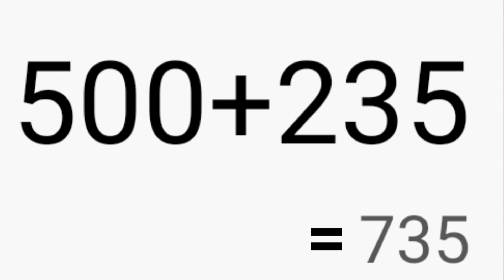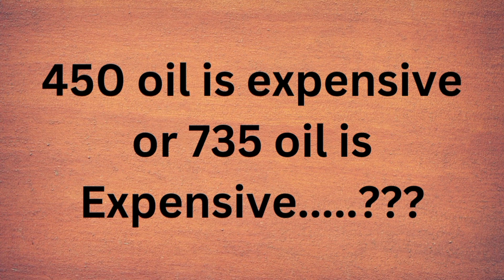Best hair growth oil in Pakistan is Love nature hot oil with organic wheat & coconut Oriflame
Love nature hot oil best for all hair types and it is best to stop hair fall and helps to grow new hairs on your head. This hot oil will increase your hair growth and moistures your scalp.

Usage of Hot oil Oriflame: Take hot water in a cup and dip hot oil in water. After 1 minute take hot oil from cup and open it. And, apply on hairs and scalp as per your desired requirement.

Quantity of Hot oil Oriflame: 15 ml

0:17 - Introduction
1:31 - Ingredients of Love Nature Hot Oil Oriflame
2:08 - Benefits of Love Nature Hot Oil Oriflame
3:57 - Usage of Love Nature Hot Oil Oriflame

Your Queries. !

Hair oil for hair fall control and hair growth